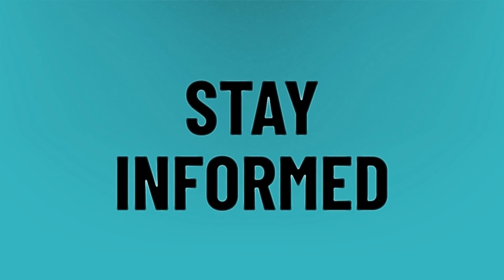How much money did Bryan Cranston make in breaking bad?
Speed Me Up • How much money did Bryan Cranston make in breaking bad?